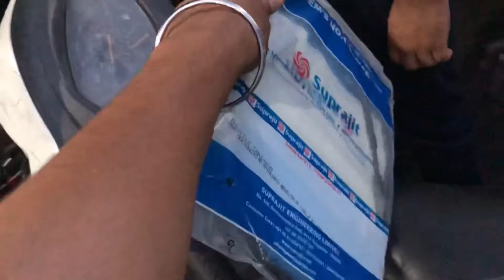KHARAB ACTIVA SHAI KARA LI🔥💯|VLOG 123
Video:- In this vlog you guys gonna see my Kharab active getting ready.